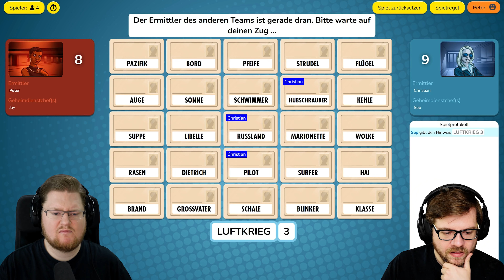BIG BIG BRAIN MOVES bei Codenames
Dies ist ein Multiplayer Let's Play Gameplay von Codenames. Wir haben das Spiel auf dem PC gezockt.
Codenames wurde uns vom Publisher zur Verfügung gestellt.